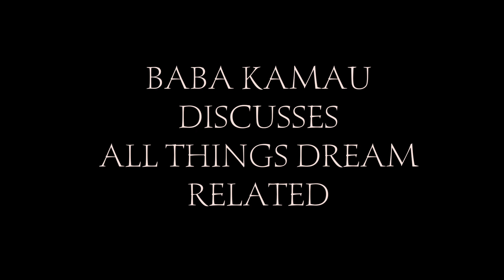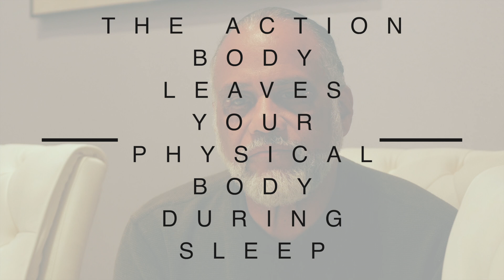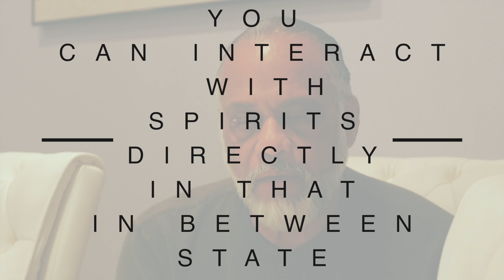Baba Kamau speaks on the Meaning of Dreams and Sleep Paralysis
Baba Kamau has just launced a new Dreamscape workshop and has online class coming soon. Find out more at aakhetworld.com